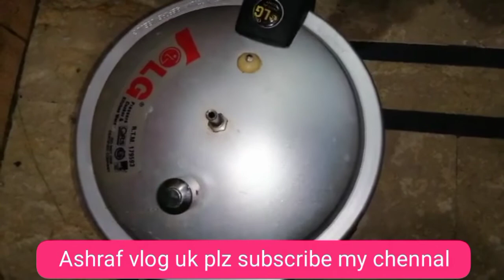فروٹ کیک بنائیں بنا اووان کے friut cake bnye bina owan k #kashaf food#Ashraf vlog uk🎂🎂🍰